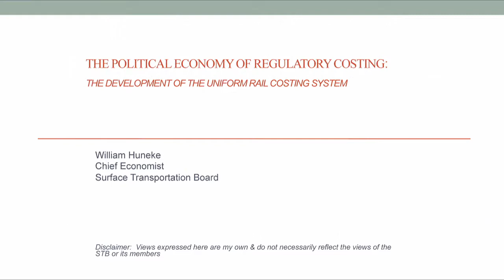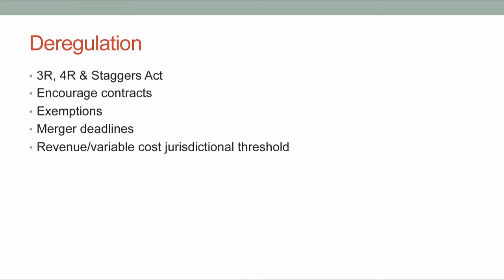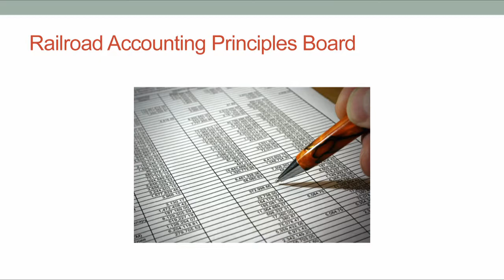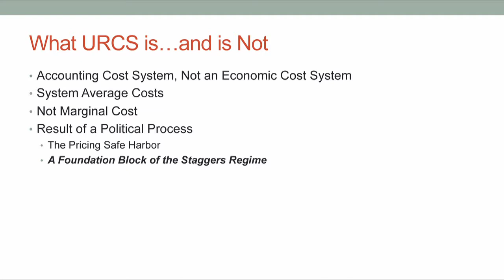William Huneke presents "The Political Economy of Railroad Costing"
William Huneke presents "The Political Economy of Railroad Costing" at the Georgetown Center for Business and Public Policy's second annual research colloquium on the "Economics and Regulation of the Freight Rail Industry."